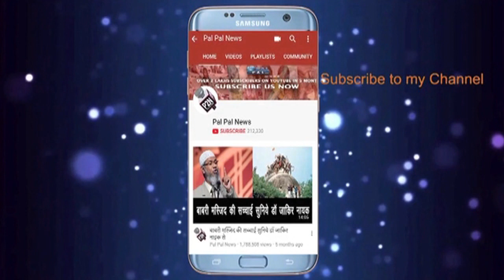BJP राज में 2 करोड़ मुस्लिम-दलित महिलाओं के नाम वोटर लिस्ट से गायब ||Loksabha Election 2019